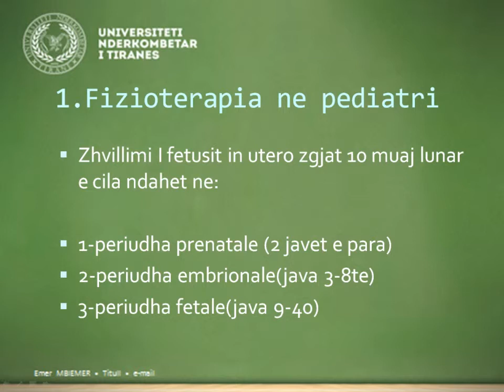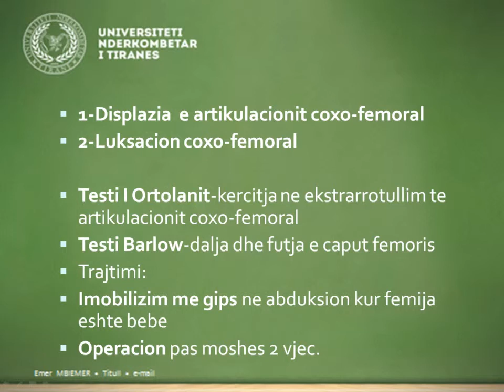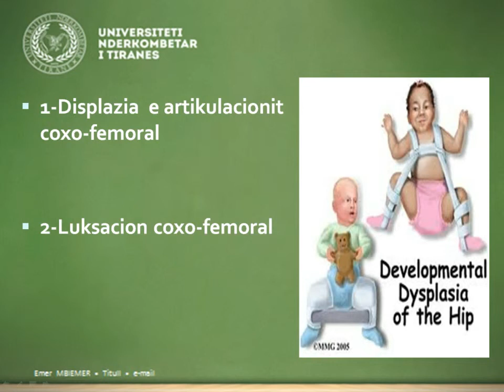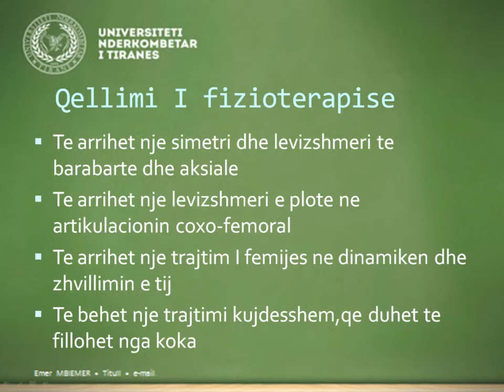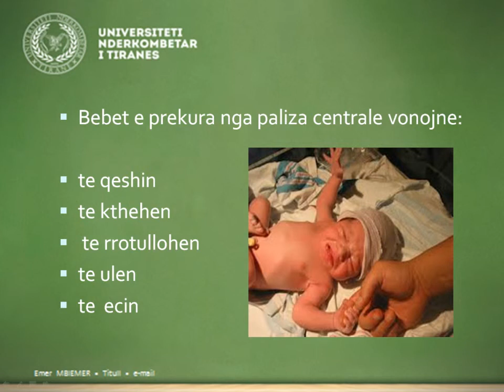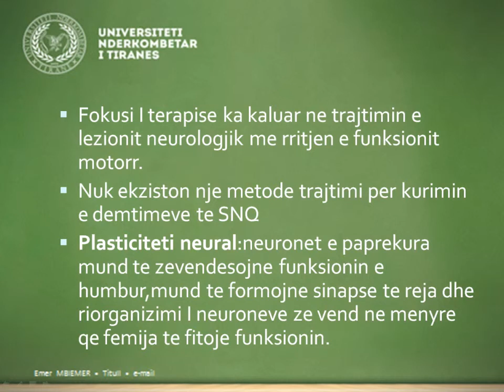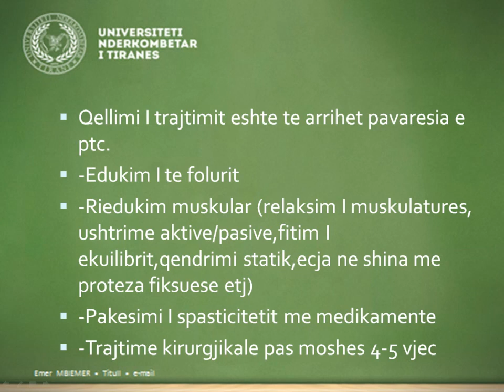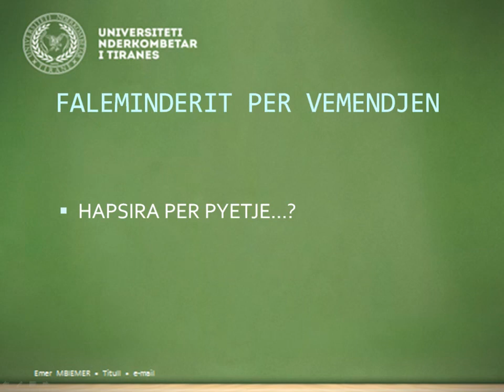Universiteti Ndërkombëtar i Tiranës Sistemi LMS